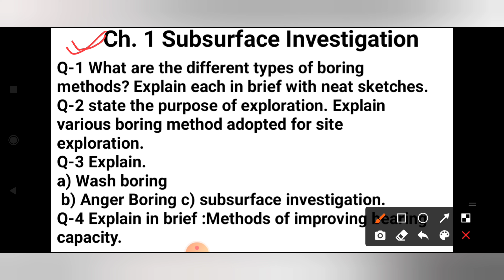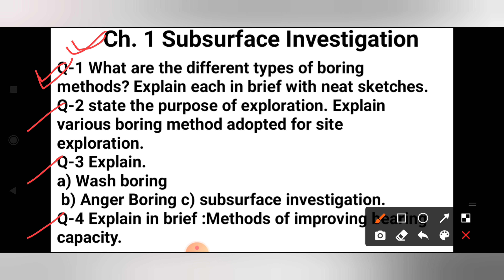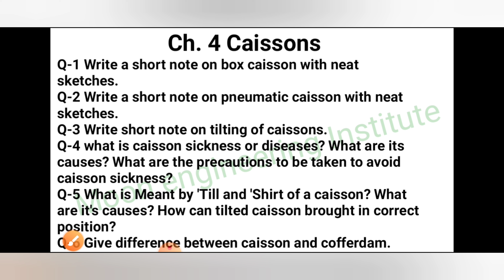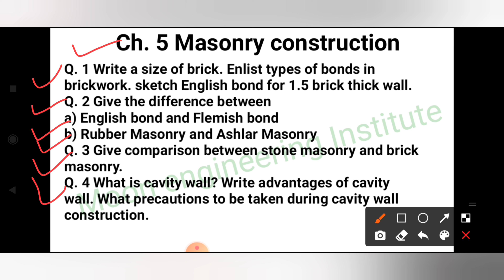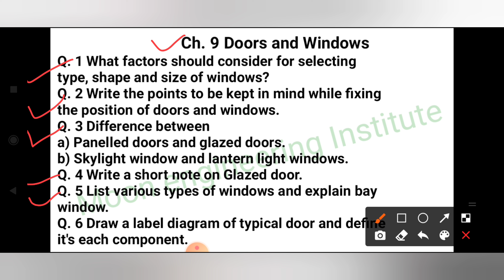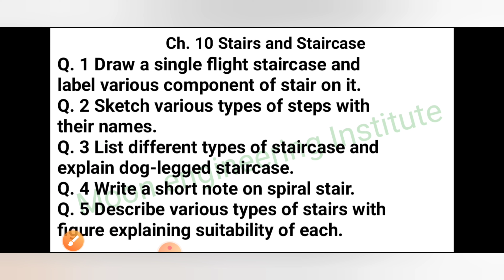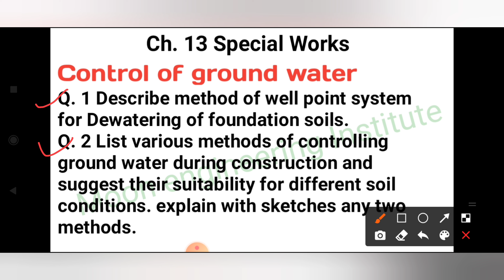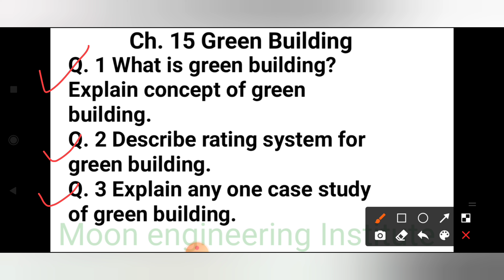GTU imp questions BCT | Building Construction Technology imp | gtu exam Civil engineering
Building construction technology imp gtu

all types of technical and nontechnical exam related news we provide fast and true.

for imp join

2nd group.